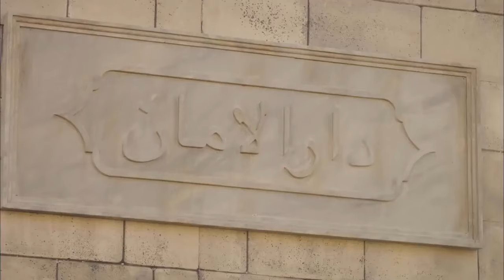Safiye Sultan'a Kurduğum Büyük Tuzak Sahnesi!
Safiye sultana nasıl oyun oynanacağını öğrettim. Böyle düşersin tuzağa Safiye Sultan

Ben, Valide-i Muazzam Mâhpeyker Kösem Sultan…
Moralı Anastasia olarak adım attığım bu meydanda yaşama savaşı verdim.
Benim hayallerim büyüktü. Canım bedenime tutunduğu müddetçe mücadele etmeye and içtim. Ben Kösem Valide Sultan!
Devlet benim artık…
Devlet benim artık!